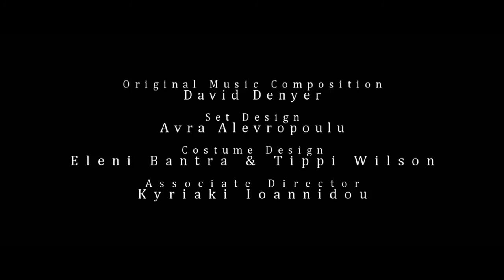«Βάκχες» του Ευριπίδη | Από το UCL Classical Drama Society | Σκηνοθεσία: Έμιλυ Λουΐζου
Παρασκευή, 17 Απριλίου 2015, στις 21:00

«Βάκχες» του Ευριπίδη

Σκηνοθεσία: Έμιλυ Λουΐζου
UCL Classical Drama Society

Η παράσταση θα παρουσιαστεί στα αγγλικά
με ελληνικούς υπέρτιτλους

Το UCL Classical Drama Society παρουσιάζει τις «Βάκχες» του Ευριπίδη στο Θέατρο του Ιδρύματος Μιχάλης Κακογιάννης, σε σκηνοθεσία της Έμιλυ Λουίζου και σε σύγχρονη μετάφραση του James Morwood.

Οι Βάκχες είναι το τελευταίο έργο του Ευριπίδη και ένα από τα μεγάλα αριστουργήματα του αρχαίου τραγωδού. Είναι ένα έργο που θέτει την πιο σημαντική ερώτηση: τι σημαίνει να είσαι άνθρωπος. Μια τραγωδία που πραγματεύεται την πιο σκοτεινή πλευρά της ανθρώπινης ύπαρξης, μια πλευρά από την οποία οι περισσότεροι από εμάς προσπαθούμε να ξεφύγουμε. Οι Βάκχες ερευνούν βασικά ερωτήματα και φέρνουν τους θεατές αντιμέτωπους με τους μεγαλύτερους ανθρώπινους φόβους: τον πόνο, τη θλίψη, την ήττα και τον εξευτελισμό.

Σας προσκαλούμε σε μια παράσταση-τελετή για τη σύγκρουση μεταξύ της ανθρώπινης λογικής και των ανθρώπινων ενστίκτων, σε ένα παιχνίδι εκδίκησης και τρέλας. Ένα ταξίδι χωρίς χώρο και χρόνο μέσα στην περίεργη και βίαιη φύση του ανθρώπου.

Η παράσταση έκανε πρεμιέρα στις 10 Φεβρουαρίου στο Bloomsbury Theatre του Λονδίνου, αποσπώντας εξαιρετικές κριτικές και sold-out εμφανίσεις. Επιλέχθηκε ως μια από τις καλύτερες παραστάσεις για το 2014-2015 από το UK National Student Drama Festival. Θα αποτελέσει επίσης μέρος του 4ου Διεθνούς Φεστιβάλ Αρχαίου Δράματος στην Αρχαία Μεσσήνη τον Απρίλιο. Τέλος, μετά από ειδική πρόσκληση, οι «Βάκχες» θα δώσουν τρεις παραστάσεις στο Βρετανικό Μουσείο τον Ιούλιο.